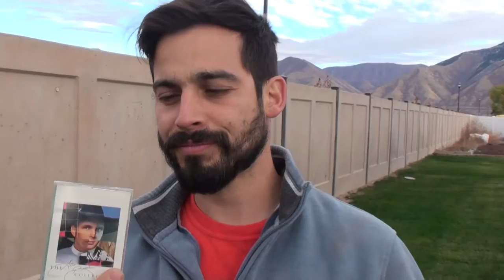Day 119 Cassette Tapes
Day one hundred nineteen. I found some Cassette tapes that i really like! But i have already cut up my walkman, and besides that, who has time to keep up with hauling around an old walkman. lets cut them!

GUILLOTINES ARE VERY DANGEROUS! WE TAKE A LOT OF BEHIND THE SCENES PRECAUTIONS AND PROCEDURES! PLEASE DO NOT TRY THIS AT HOME!